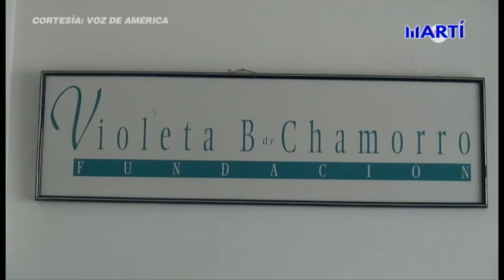Nicaragua en Portada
En el programa se analizó el asedio policial contra el periodista Denis García, el cierre en los últimos meses de 12 medios informativos en Nicaragua, el uso por parte del canal 100% Noticias de las plataformas digitales y el deterioro económico de Nicaragua, entre otros temas de interés.